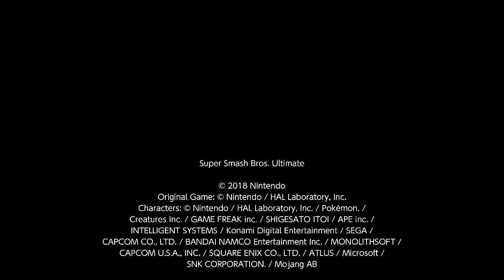Crazy Ness Combo #142